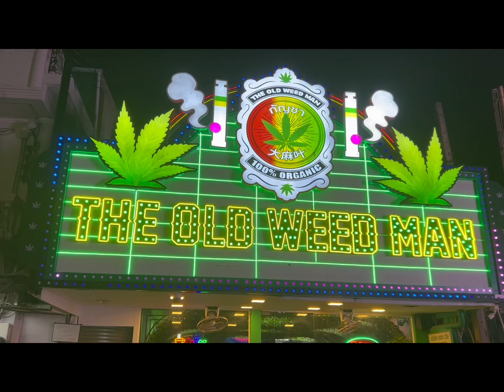Pattaya Walking Street Thailand 2023 Night Life 🇹🇭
This is Walking Street in Pattaya Thailand, this place is next level! It has to be the craziest nightlife strips.